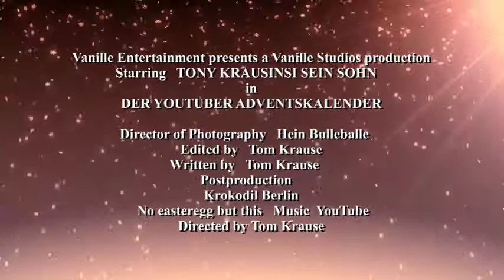Wunschzettel für Miguel Pablo an den Weihnachtsmann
Kalendertür 16. Dezember 2017
Video Post von Krausini  | Die YouTube-Glosse  |  Ausgabe #88

Ey Alter W!

Mir fällt nicht viel ein zu Miguel Pablo,

er ist so sexy wie Durchfall im Klo.

Hat eine kleine Delle im Gehirn.

So erleuchte doch einfach sein dunkles Gemüt,

damit er das Licht am Ende des Tunnels sieht.

Schenk ihm eine Lampe,

so vergisst er die ein oder andere Schlampe.

Schenk ihm eine Fackel,

vielleicht vergisst er so seine YouTube Kacke.

Schenk ihm einfach mehr Licht,

dann wird aus diesem kleinen Wicht,

ein chickenwingfreier mit freundlichem Gesicht.